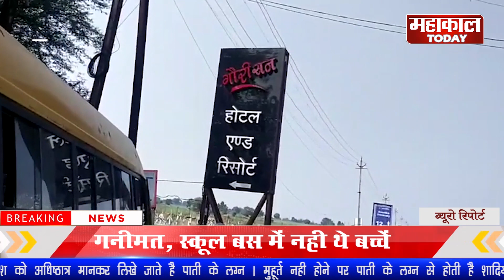स्कुल बस और बाइक की भिंडत में, ई-रिक्शा भी आई चपेट में ! CITY CHANNEL ! UJJAIN